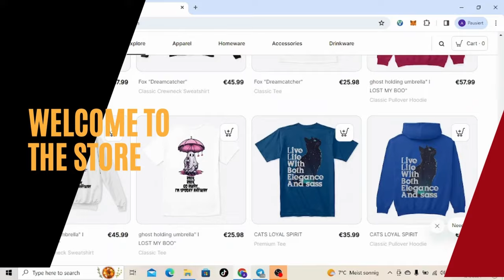Can You Believe This Voice? Angelina Jordan❤🔥 Owns Bohemian Rhapsody (REACTION)